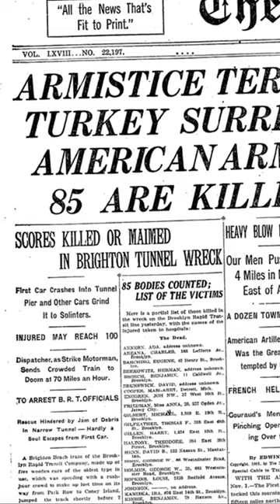NYC's Worst Subway Disaster 😲 The Malbone Street Wreck (1918)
Buckle up, 'cause the Malbone Street Wreck was a whole different level of crazy. Rookie driver? ✔️ Dangerous speed? ✔️ Wooden train cars = 💀 Get the quick and dirty story of this NYC subway nightmare. Want the full breakdown? Drop 50 likes and I'll make a deep-dive video!